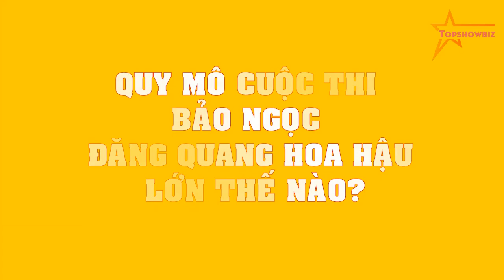Quy mô cuộc thi Bảo Ngọc đăng quang hoa hậu lớn thế nào?